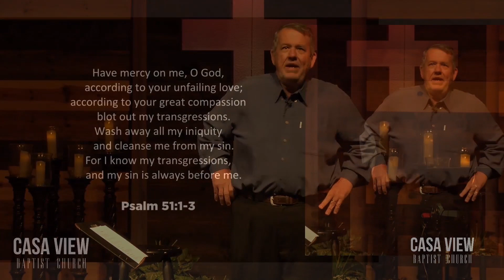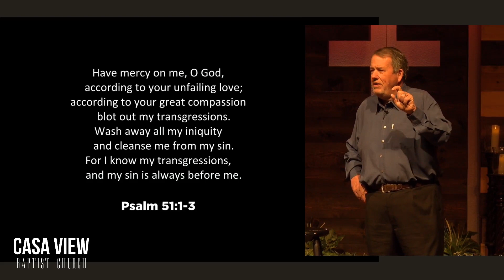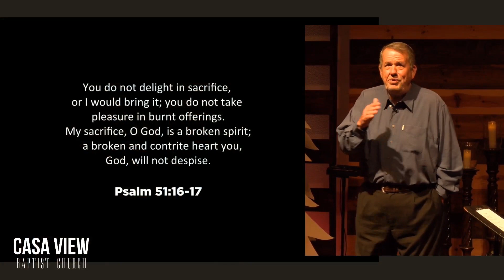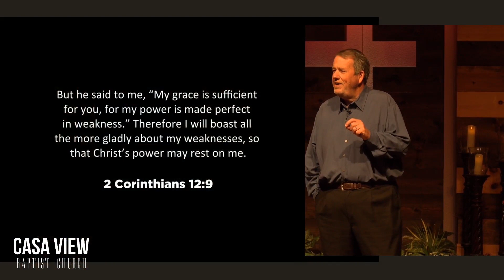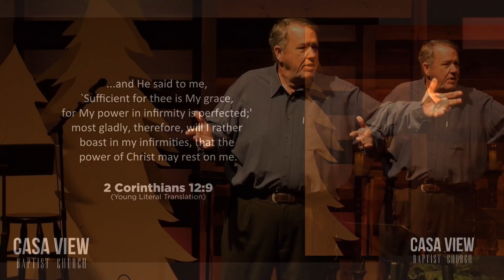Thankful: Grace & Mercy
During this season and all through the year two things always should be at the top of your list of things you are thankful for - grace and mercy.